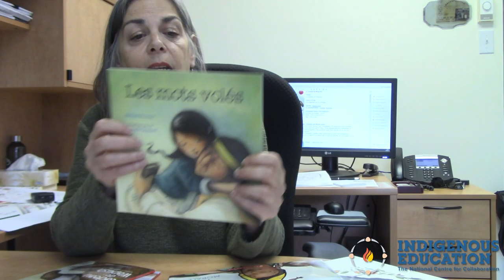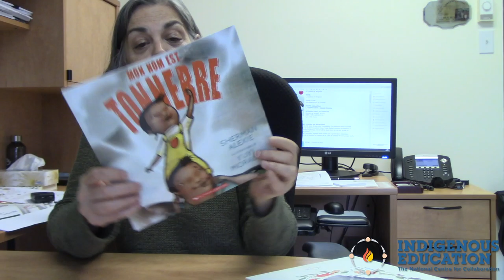InnuRaconte (Michif)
Catherine Charest s'entretient avec Caroline Talbot sur le programme Innuraconte.